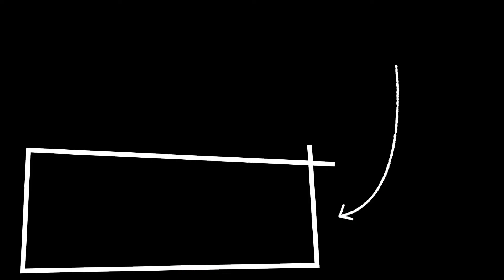🎅Montamos el árbol de NAVIDAD🎄 (decoración navideña) HAUL de NAVIDAD 🎁 VLOGMAS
❤LÉEME - DESPLIÉGAME❤
💚💛💜 Familia Rural! Hoy montamos el árbol de Navidad con vosotros, os contamos secretos y además algún truco interesante!